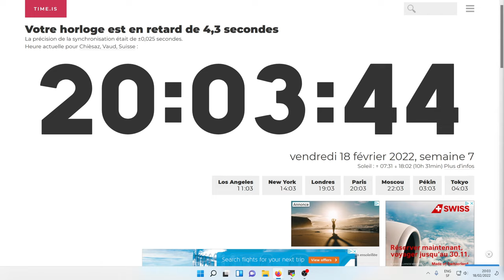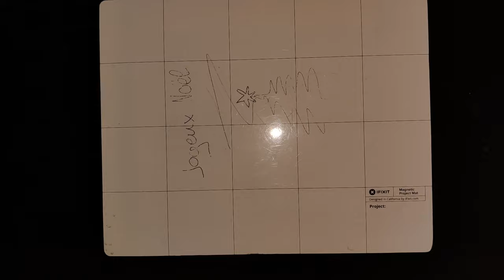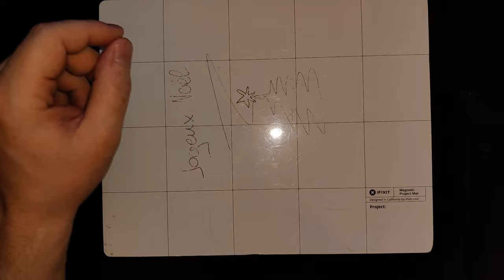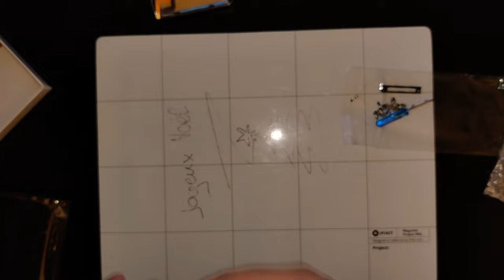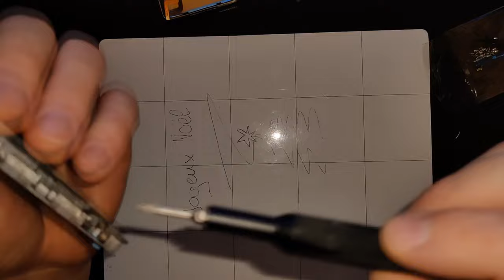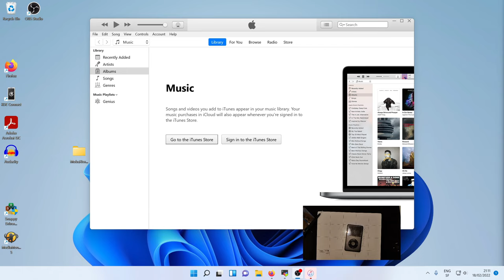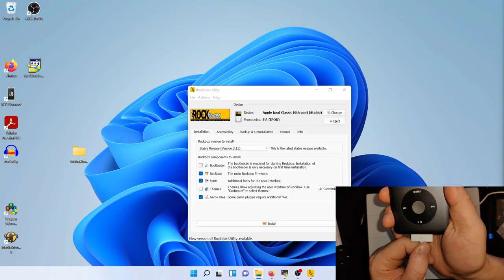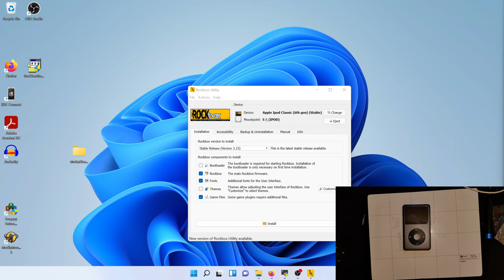Bricolive: No. 1 - On monte un Ipod classic: Carte SD - Rockbox - Nouvelle batterie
Cette vidéo est la simple rediffusion "tel quel" du premier live Twitch annoncé de la chaine:-)
C'est une première pour moi, alors vos retours sont les bienvenus!

Je tâcherais d'intégrer le chat à la prochaine occasion et lirais les questions que je vois à haute voix :-)

J'ai dû ajuster l'audio pour supprimer la piste audio qui était flagée pour droits d'auteurs :-)